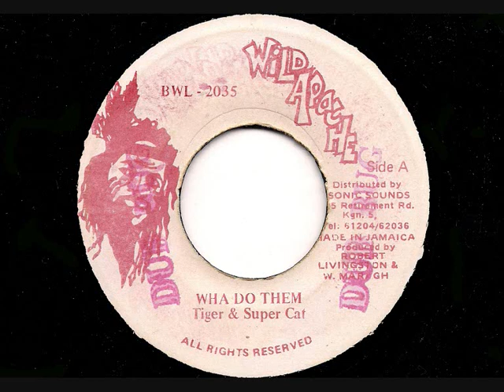TIGER & SUPER CAT - Wha Do Dem + Version - JA Wild Apache 7" 1991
TIGER & SUPER CAT - 'Wha Do Dem' + Version